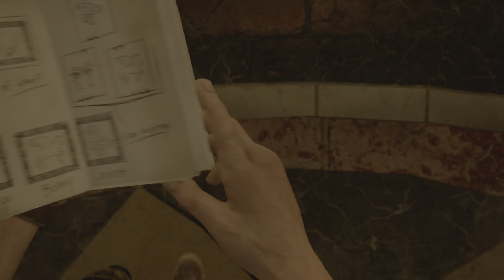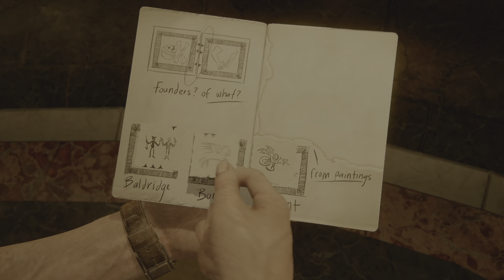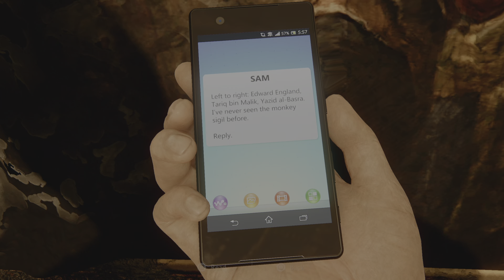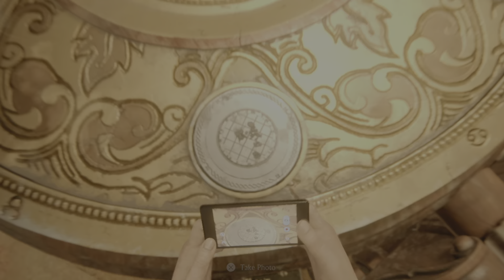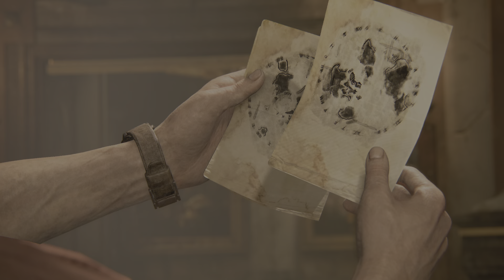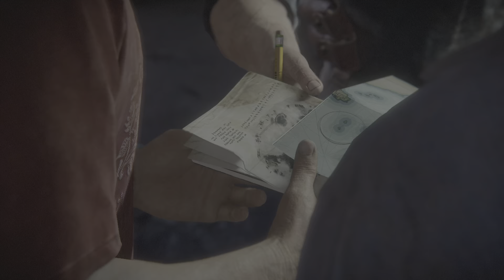Uncharted: Legacy of Thieves Collection_20230430061050